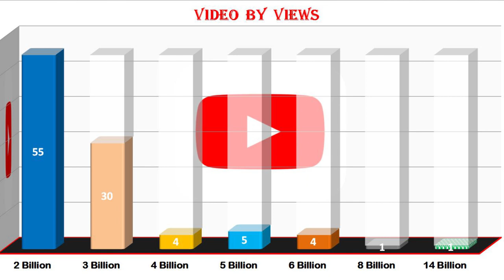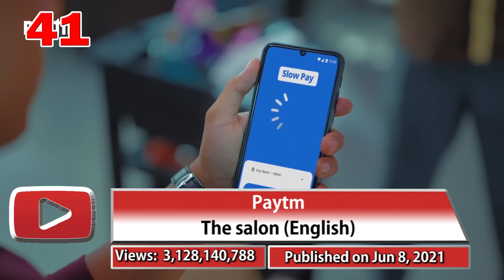Most Viewed videos on YouTube - 18 Mar. 2024 №23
* Has reached X billion views this week:
     * New Entry:
    * Out from the top 100:

1 video with over 14 billion views
1 video with over 8 billion views
4 videos with over 6 billion views
5 videos with over 5 billion views
4 videos with over 4 billion views
30 videos with over 3 billion views
55 videos with over 2 billion views

* Top 10:
10. Miroshka TV - Learning colors - Colorful eggs on a farm
9. Mark Ronson ft Bruno Mars - Uptown funk
8. ChuChu TV - Phonics song with two words
7. CoComelon - Wheels on the bus
6. Wiz Khalifa ft. Charlie Puth - See you again
5. Ed Sheeran - Shape of you
4. CoComelon - Bath song
3. LooLoo Kids - Johny Johny yes papa
2. Luis Fonsi ft. Daddy Yankee - Despacito
1. Pinkfong - Baby shark dance

The biggest climb: Cartoon Studio - El baile del sapito  UP2
The most important climb:  CoComelon - Baa baa black sheep  (from 16 to 15)
The difference between 1st place and 100th place  - 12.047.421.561 Views
Oldest video, published on Oct 9, 2007:  Gummy Bear - The Gummy Bear Song (Long English version)
The newest video, published on Jun 8, 2021:  Paytm - The salon (English)